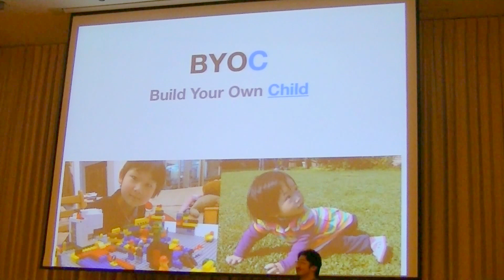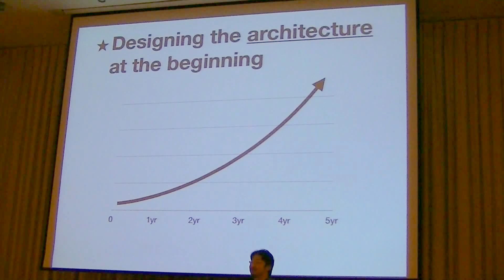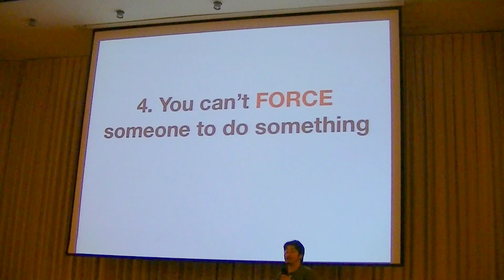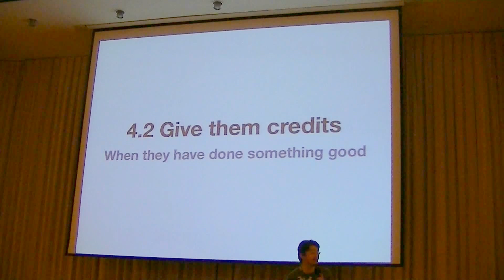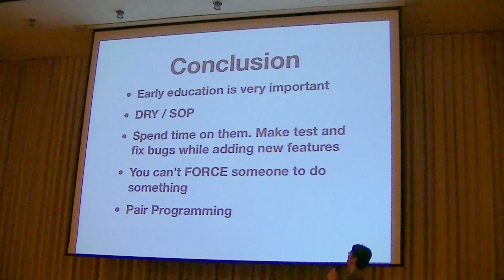BYOC - OSDC.TW 2013 閃電秀 - HLB